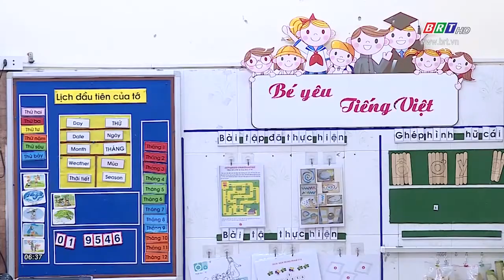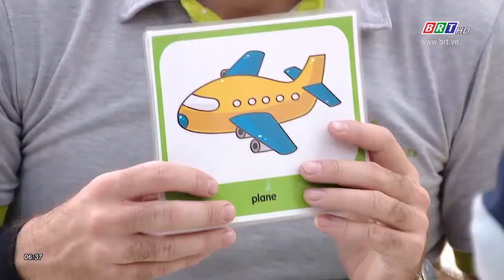Dạy tiếng Anh cho trẻ mẫu giáo có khả thi?